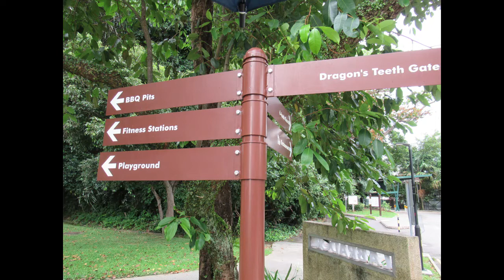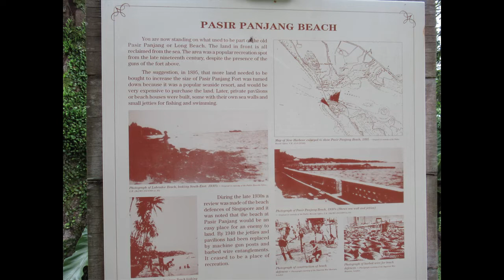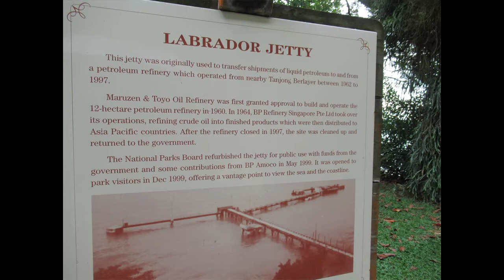Singapore, An Evening Walk @ Labrador Beach, 9 Oct 20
Western end of Labrador Park is Labrador Jetty which opens 24 hours.